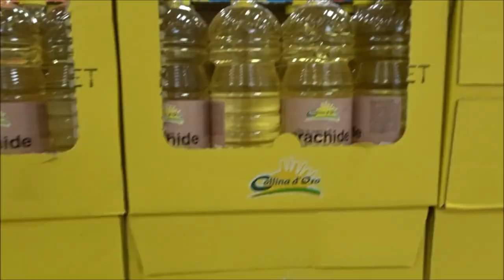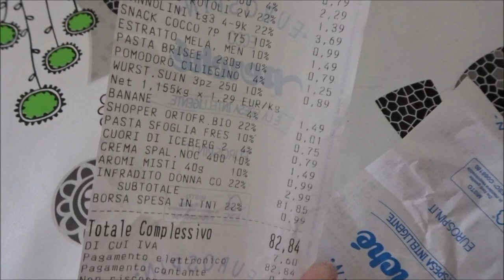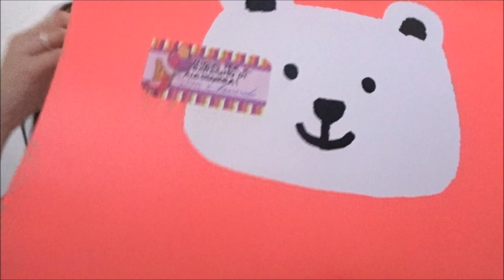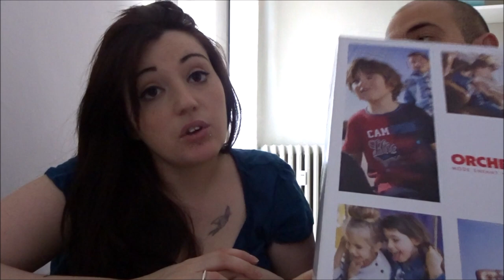LA SPESA CON VOI e non solo...// VLOG // Robertina